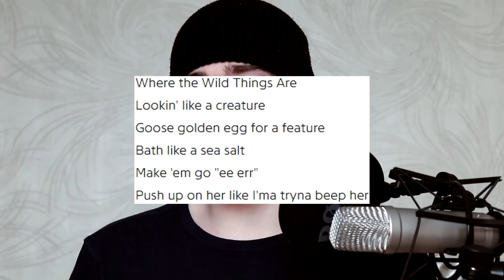Ronny J "OMGRONNY" Album Review - IS IT GOOD?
Hey guys!
Welcome back to another episode of my Is It Good? review series, and today we will be looking at OMGRONNY by Ronny J.
As Ronny J is primarily a producer, he features a number of artists on here, from Ski Mask the Slump God to Denzel Curry to XXXTENTACION. So did this result in a good album? Well in this video we will be discussing that. So, is OMGRONNY good? Watch the video to find out!

Ronny J "OMGRONNY"

Ronny J "OMGRONNY" Tracklist:

1) Thriller (Forever) [feat. Ski Mask the Slump God]
2) One Time (feat. Smokepurpp)
3) 824
4) Glacier (feat. Denzel Curry)
5) Costa Rica (feat. Ski Mask the Slump God)
6) Fiji Island (feat. Fat Nick)
7) Snakes (feat. Wifisfuneral)
8) OHSHI
9) Trauma (feat. Nell & Danny Towers)
10) Houston (feat. Denzel Curry)
11) Banded Up (feat. XXXTENTACION)

Equipment I Use to Make Videos: